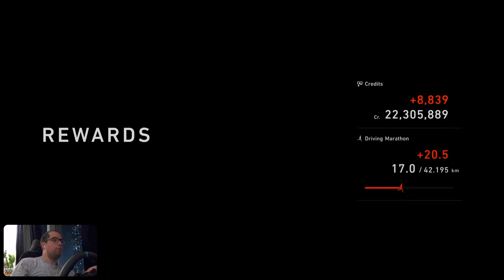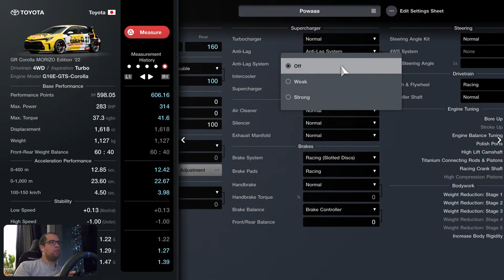Gran Turismo 7 TUNING DAILY RACE